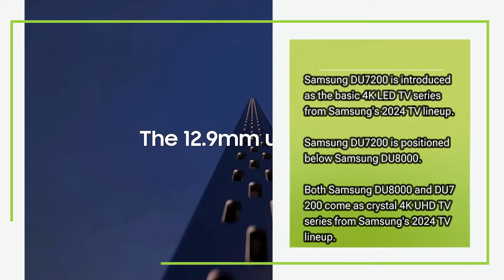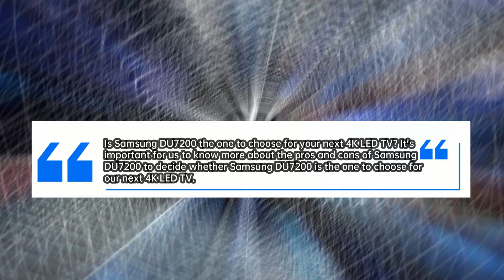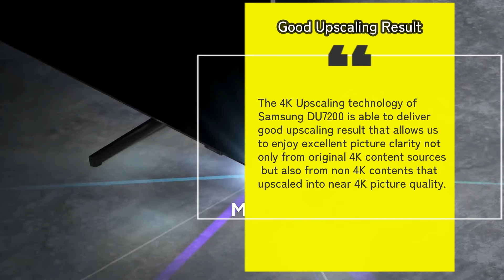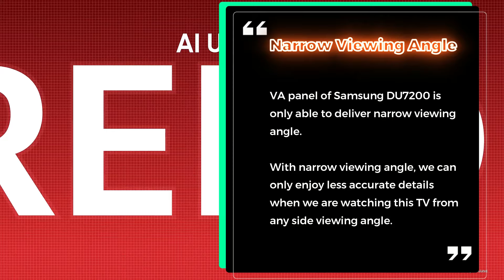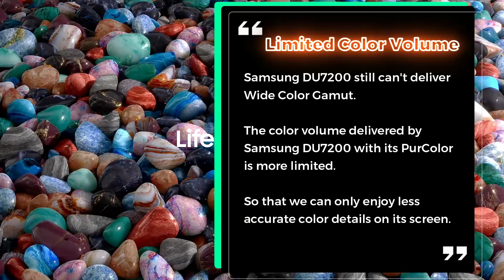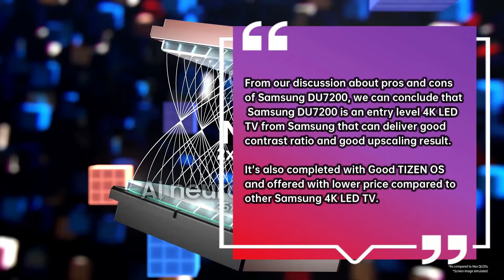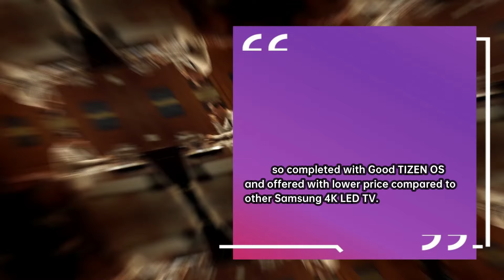Samsung DU7200 Pros & Cons Review: Samsung's 2024 Basic 4K LED TV Series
Samsung DU7200 is introduced as the basic 4K LED TV series from Samsung's 2024 TV lineup. It's positioned below Samsung DU8000 and QLED TV lineup. Is Samsung DU7200 the one to choose? In this video, we will talk about Pros and Cons of Samsung DU7200 to decide whether Samsung DU7200 is the one to choose.
TV Buying Guide is a channel that help you to choose your next TV. We want to help you decide which TV is the one that you should buy.